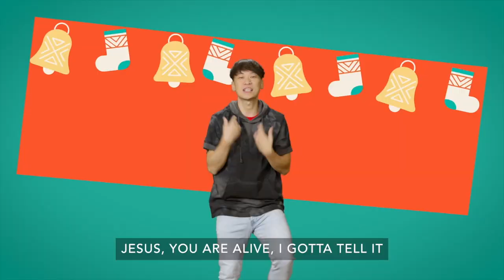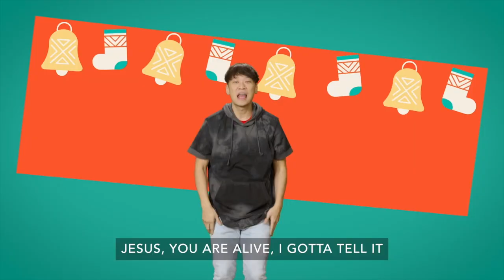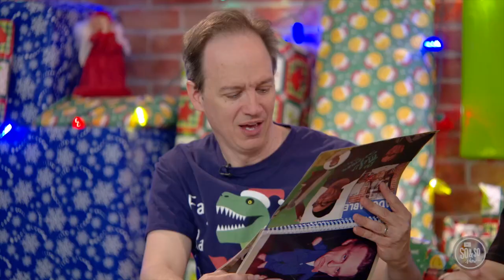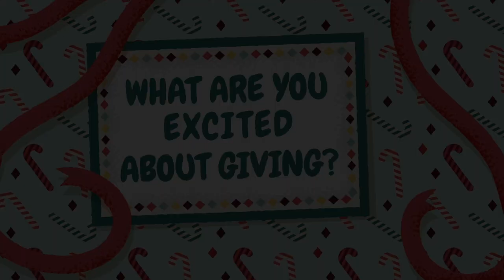Ridge Kids Online | Preteen | December 18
Week 3 of The Big Give.  In this week's story, Jesus is born; and we learn that He is the greatest gift(Luke 2:1-7).

God may ask us to take a risk or do something we might not feel prepared to do. But God will also give us the courage we need to face that challenge. Jesus faced the biggest challenge of all: death on the cross. He chose to be brave and follow God's plan.

"'Today in the town of David a savior has been born to you. He is the Messiah, the Lord." (Luke 2:11)